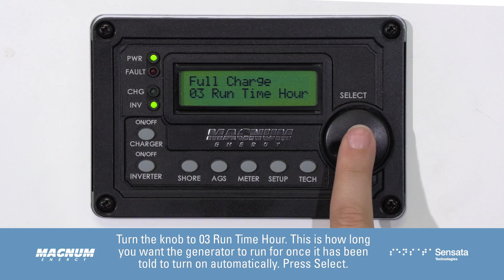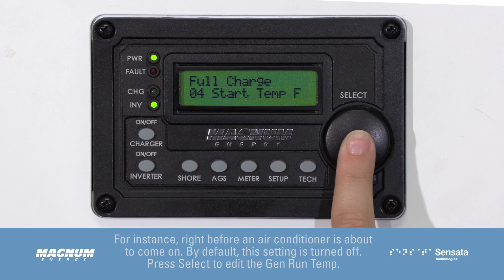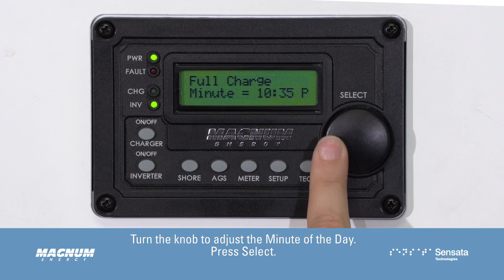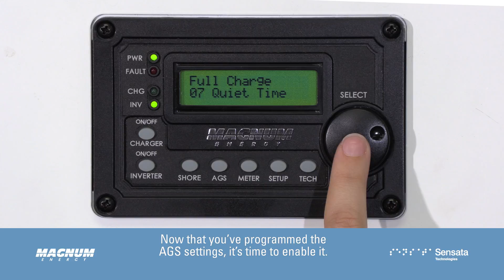Setup the ME-AGS with the ME-RC Remote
This  video  is  designed  to  help  guide  you  through  the  screens  of  the  ME-RC  revision  2.8  in  order  to  setup  your  Automatic  Generator  Start. Other revisions  may  show  slightly  different  screens,  but  this  video  should  get  you  through  the  basics  of  programming. Please  note  that  this  video  is  not  meant  to  go  over  every  possible  scenario, but rather give you an idea of how to program your system for your particular setup. Please refer to your owner’s manual for more in-depth information.